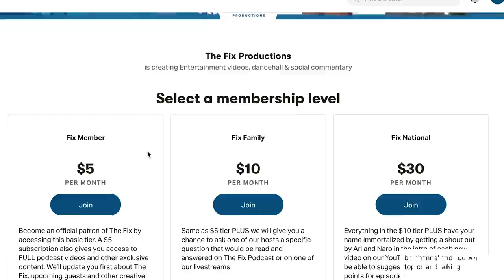Teebone Shares Gripping Story Of Being Shot 11 Times, Getting Locked Up, Dealing w/ Pain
Rising dancehall artiste Teebone pulled up to The Fix and talked the successes of his true to life song 'Paranoid', surviving being shot 11 times, being locked up in jail and how he channels his pain through his music.